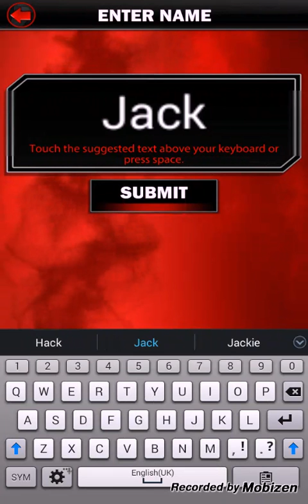WWE Supercard #1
This is my frist non pokemon!